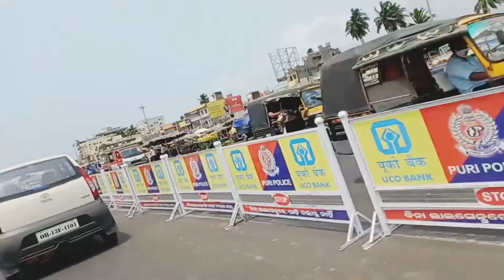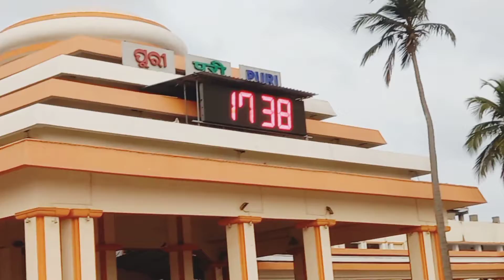ପୁରୀ ମନ୍ଦିର / Purnima sambalpuri vlogs